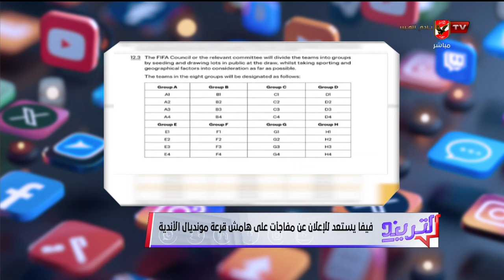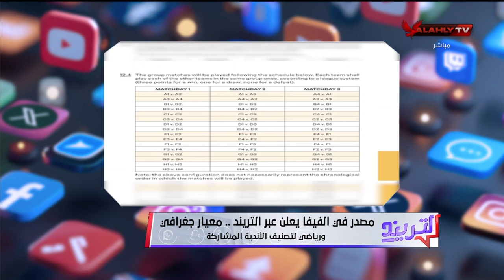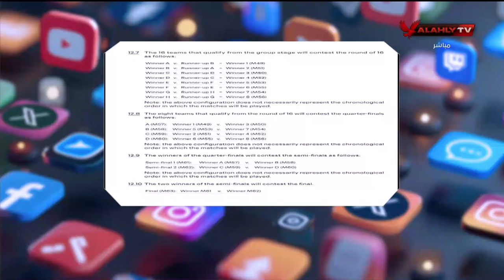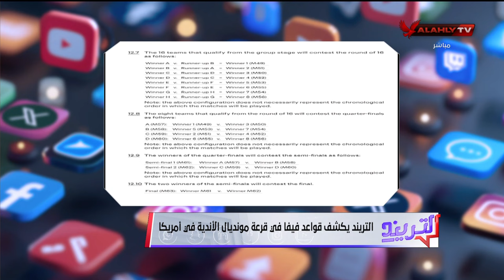التريند يكشف مفاجأة لأول مرة عن قواعد الفيفا لمراسم قرعة مونديال الأندية في أمريكا